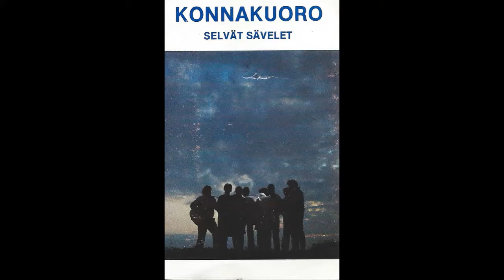Konnakuoro - Selvät sävelet - Taivaista sointua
1984
Pahoittelut kansipaperin huonosta kunnosta.